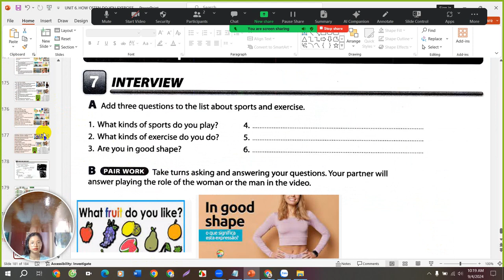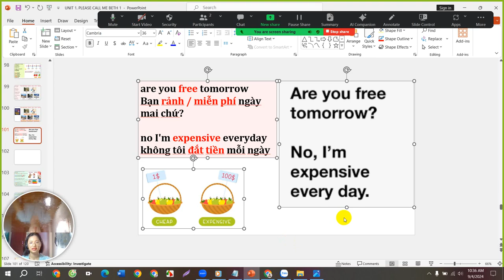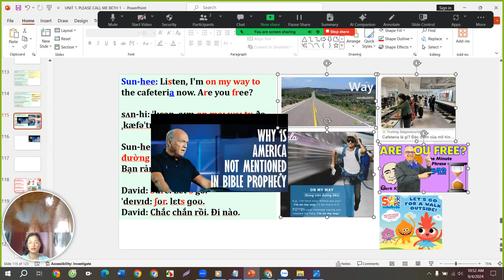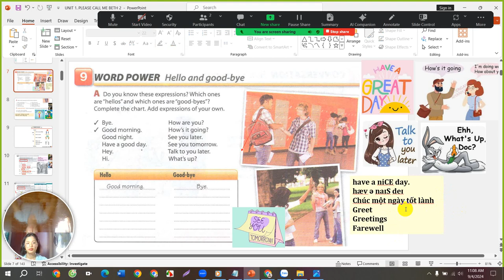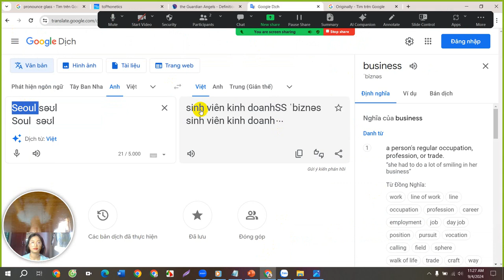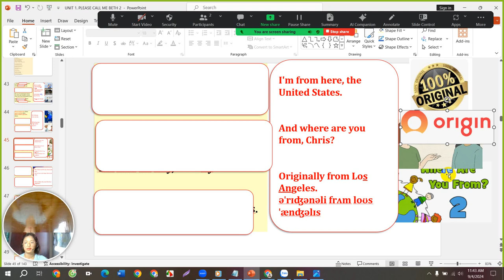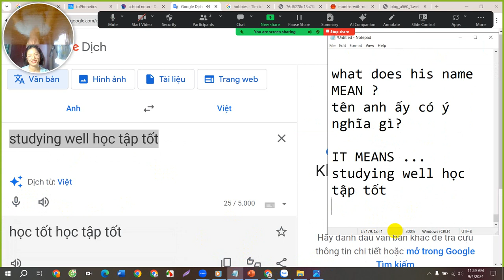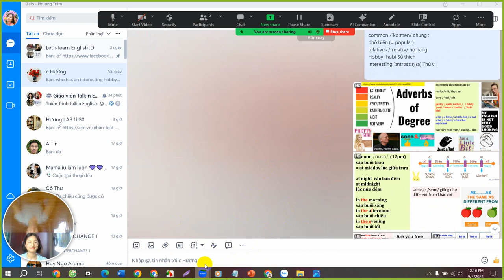CAMBRIDGE INTERCHANGE 1 - UNIT 1 - PART 11 - TIẾNG ANH CĂN BẢN - LEVEL A1 ❤️❤️❤️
CAMBRIDGE INTERCHANGE 1 - UNIT 1. VIDEO BOOK - PART 11 - TIẾNG ANH CĂN BẢN - LEVEL A1 - ELEMENTARY ❤️❤️❤️

💜💜💜 Hi, đăng kí học tiếng Anh Smart Starter, tiếng Anh Tiểu học, luyện thi Starters, Movers, Flyers, KET, PET, tiếng Anh Trung học, Đại học, Căn bản, Giao tiếp, Kinh doanh, Nails, Pilates, TOEIC, theo nhu cầu ...
Level Pre A1, A1, A2, B1, B2, C1, C2 - 1 kèm 1 cùng mình tại :